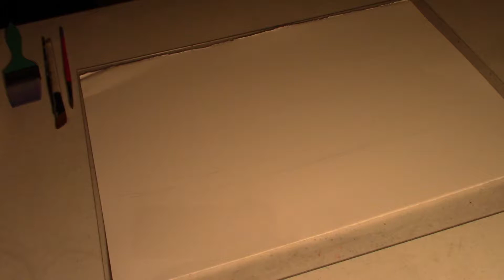Kerry Waltz Watercolor Demo Part 1 of 2